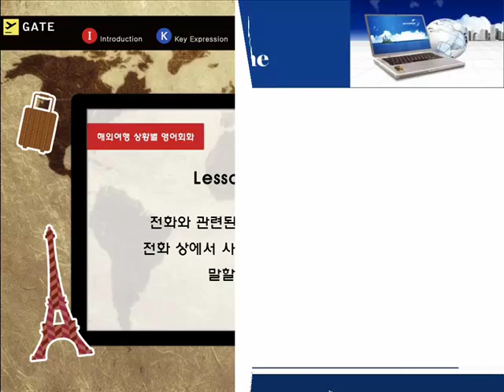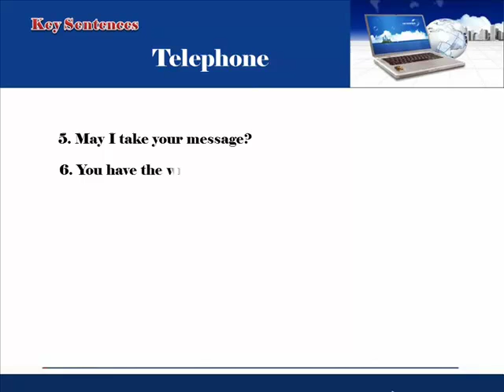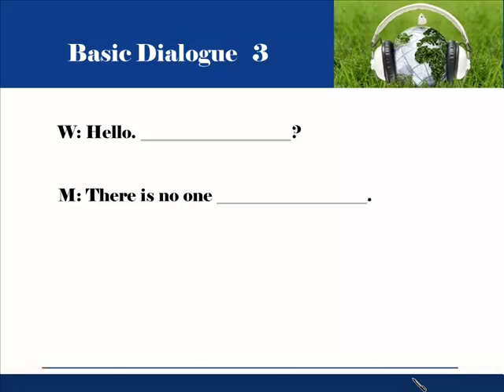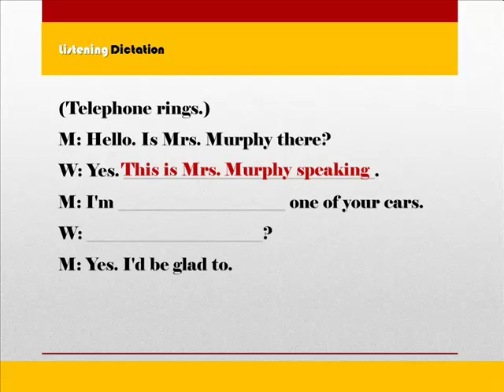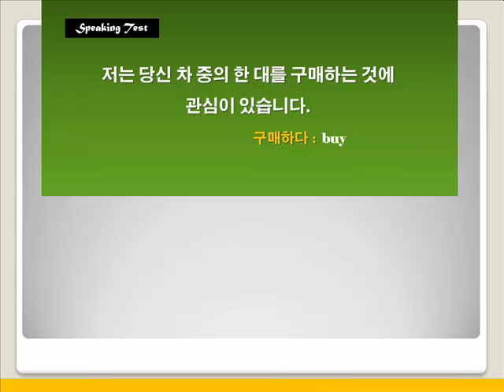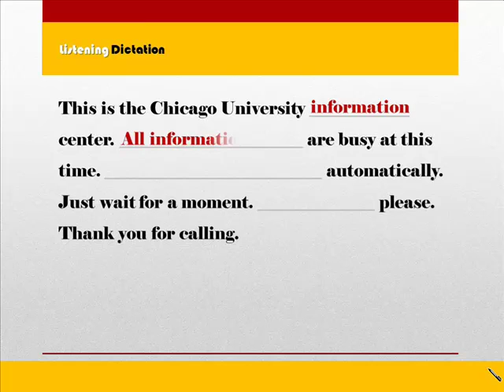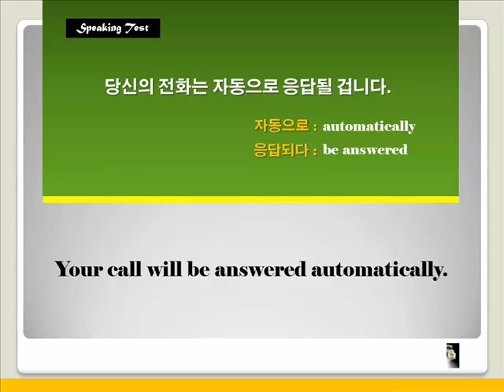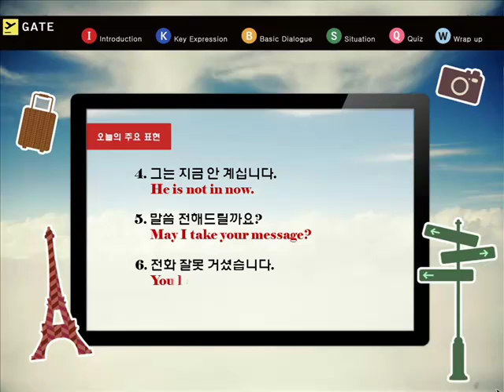[영어회화 Basic Course] 6. 전화